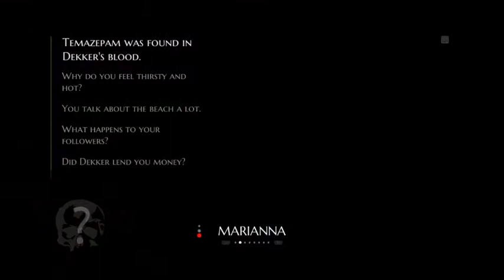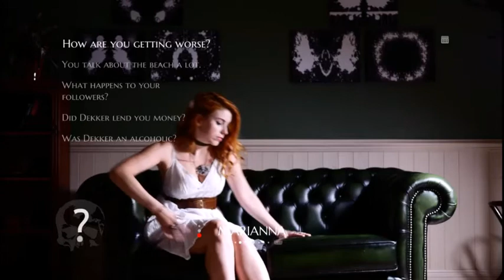The Infectious Madness of Doctor Dekker - MARIANNA (Act 4) (2017) (PS4)